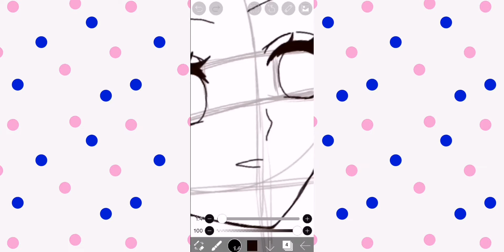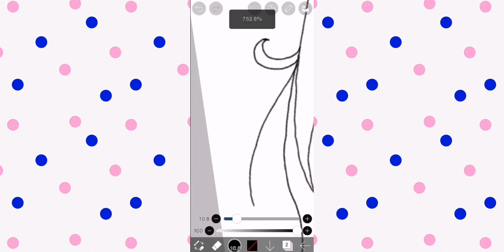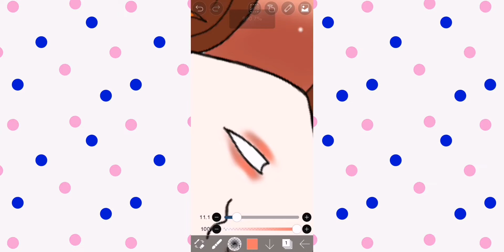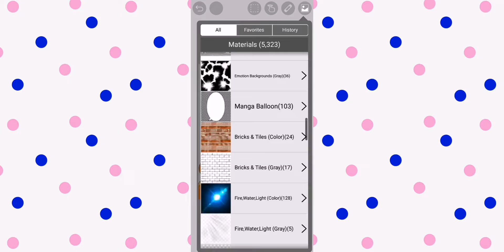[Ibis Paint] Speedpaint ~ youtube profile picture / 700 sub special ✨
I hope you still will keep doing so cuz it will help me to grow my channel up! If we reach 1000 subscribers, I will make my own Gacha Life/Club series! I'm still working on it. Anyways I hope you have a wonderful and beautiful day!
Apps used for the art: Ibis paint x
Social medias:

Please put a huge like on my video! ♡´･ᴗ･`♡